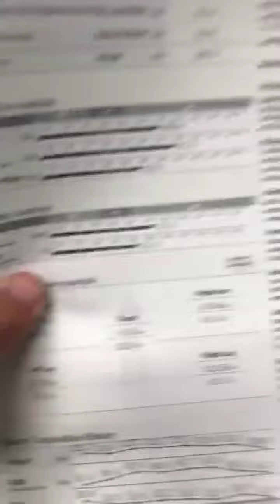Jason Genova: Andrews Surgery, Dexa Scan Results, Avoiding Brad | The Delray Misfits